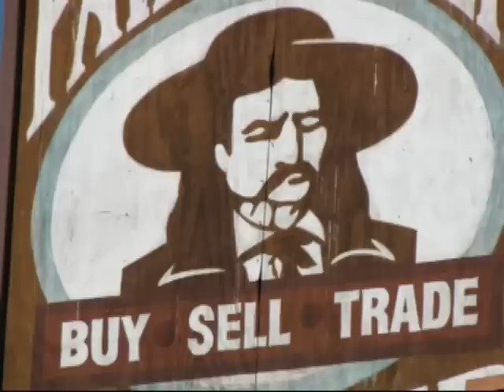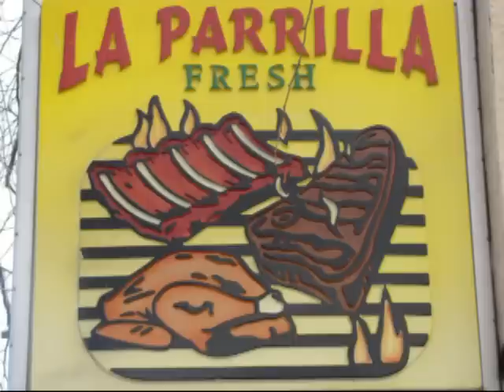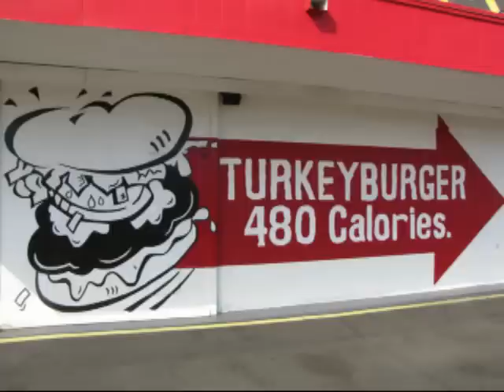Art and Artistry of Reseda Commerce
Art, the People's art, is found everywhere.